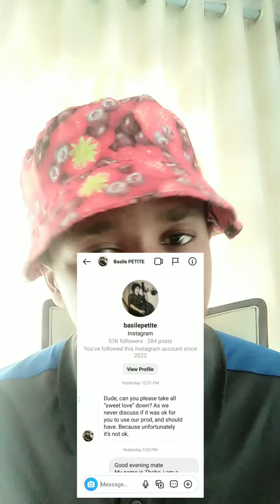'Sweet Love' Off The Internet 📴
We deeply apologize to everyone and more exactly @basilepetite3848 & @drewwyneheylll8009 for the inconvenience caused.